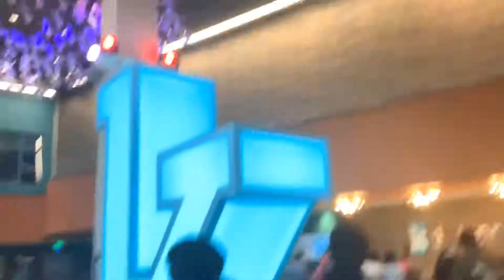KARTRITE VLOG🌊❕🤣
ADD ME: instagram - b_cb_13 snapchat - queen_bb2006